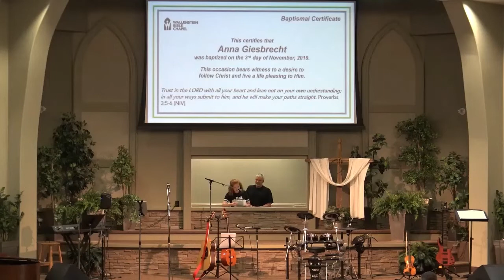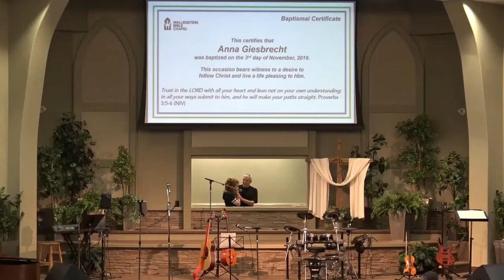Anna Giesbrecht Baptism | WBC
The baptism of Anna Giesbrecht at Wallenstein Bible Chapel.